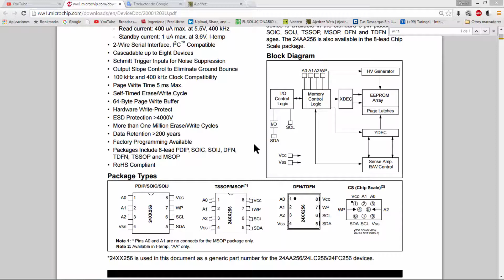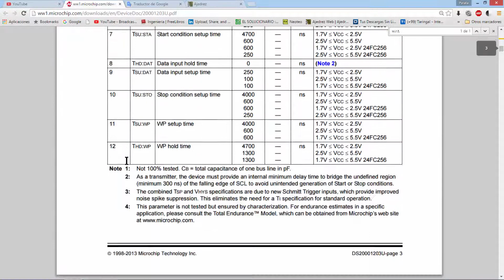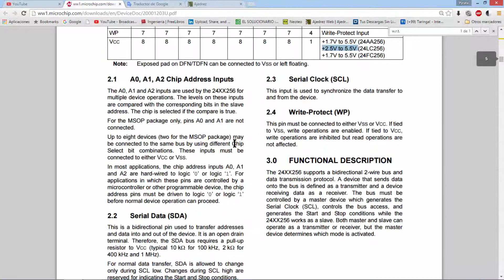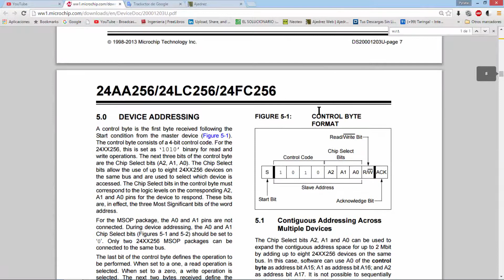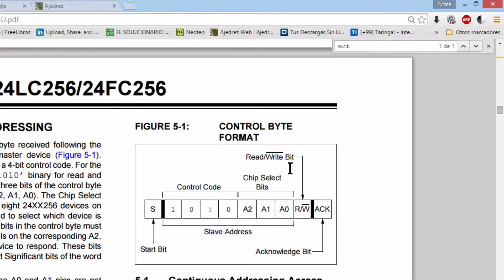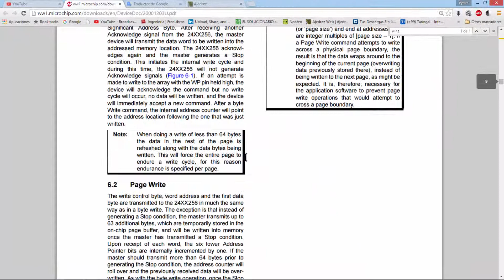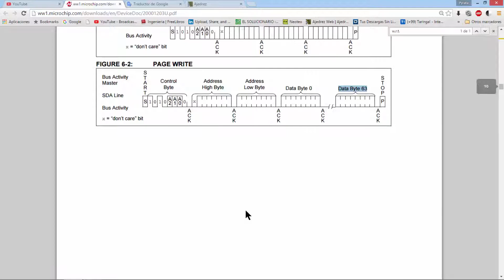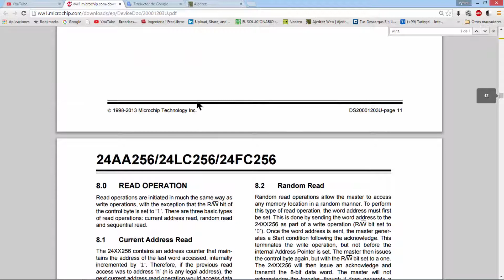3 24LC256 LEER ESCRIBIR